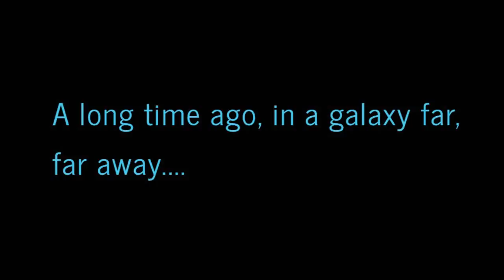SML YTP: Jeffy Lightsaber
Its the Revenge of the Fifth!! Jeffy Edition!